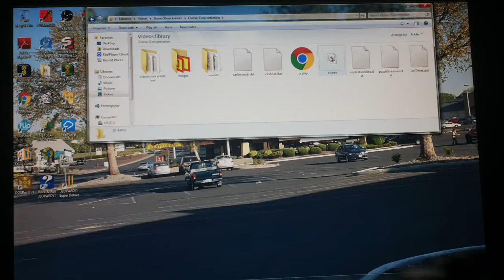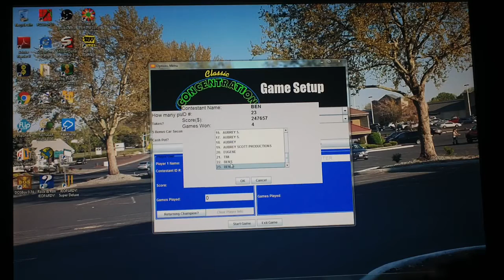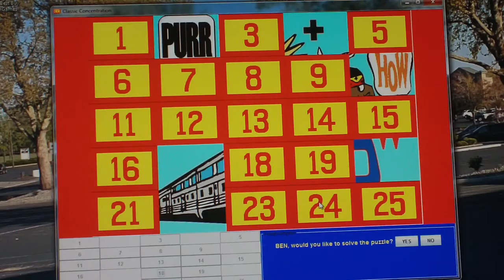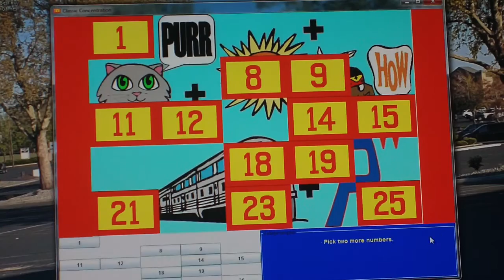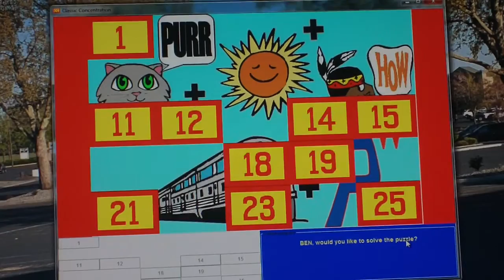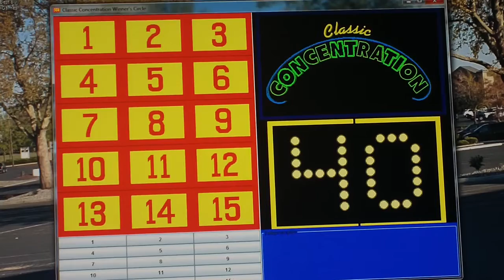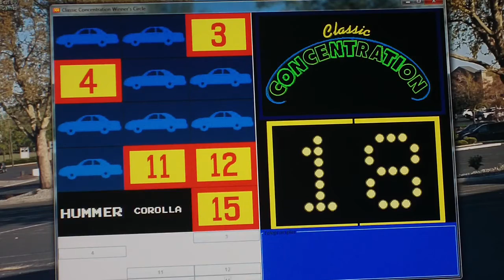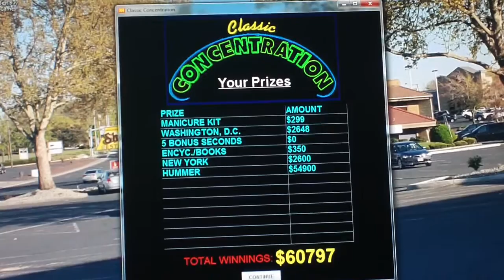2 in 1 Special Part 5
In the 5th part, we are in the 4th Of July special in which we are going to play a single game of Classic Concentration for the PC. How well will we do in this game? Watch to find out and we hope you like the game and we will see you in the 6th part of the special. :)